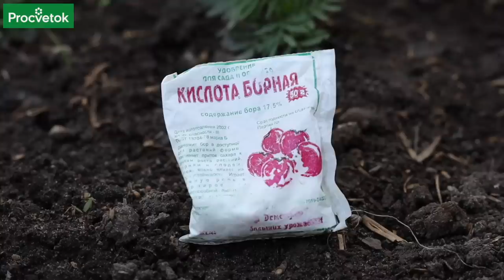ТОМАТЫ ПОКРАСНЕЮТ БЫСТРО - ПОНАДОБИТСЯ ТОЛЬКО БУЛАВКА! Как ускорить созревание томатов?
Как ускорить созревание томатов? В этом видео ученый-агроном Петр Николаевич Ломонос расскажет о 6 проверенных способах, которые помогут томатам покраснеть быстро.

00:00 Приветствие
00:45 Когда можно срывать томаты на дозаривание
01:48 Как быстро дозарить собранные томаты
02:30 Опрыскивание суперфосфатом
02:50 Опрыскивание бором
03:12 Поворачиваем плоды к солнцу
03:30 Булавка поможет созреть томатам быстрее
04:00 Надрываем корни томатов
04:50 Надрезаем стебель томата